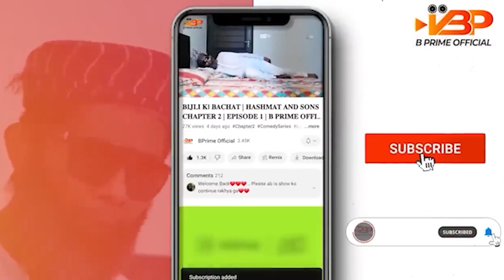Nakli Nana Patekar Reacting On AUS Vs NED | World Cup With Hashmat | Funny Match Review 😂 | B Prime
Nakli Nana Patekar is back with another hilarious match review! This time, he's reacting to the Australia vs Netherlands match in the World Cup.

Get ready for a laugh riot as Nakli Nana Patekar breaks down the match in his own unique way. He'll have you in stitches with his sharp wit and witty observations.

This video is a must-watch for any cricket fan who loves to laugh. Nakli Nana Patekar is one of the funniest cricket experts in the world, and his match reviews are sure to entertain you.